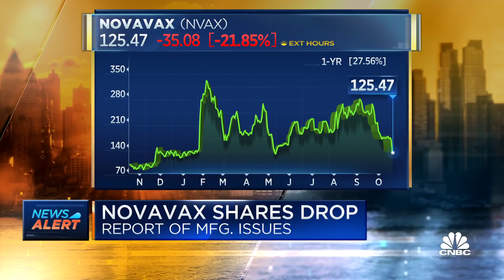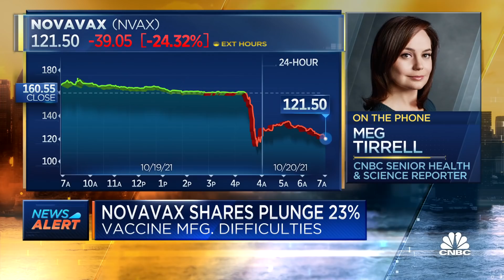Novavax shares drop after report of Covid vaccine manufacturing issues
Shares of Novavax are down sharply after Politico reported that the company is having problems manufacturing its highly anticipated Covid-19 vaccine. CNBC's Meg Tirrell reports.

The drug maker’s shares tumbled 26.1% in the premarket following a Politico report saying it was having trouble meeting Food and Drug Administration quality standards for its Covid-19 vaccine.